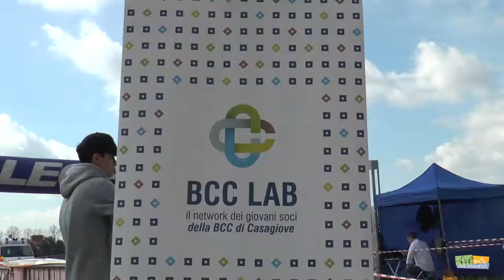La 6 Ore della Reggia, il commento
Caserta. Sabato 18 marzo 2017. Commento di Enzo Santoro, riprese e montaggio di Francesco Avezzano.